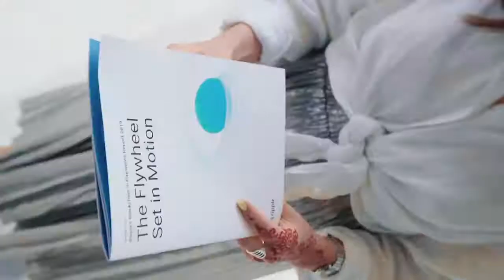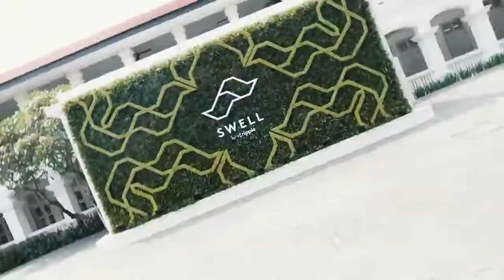Swell by Ripple